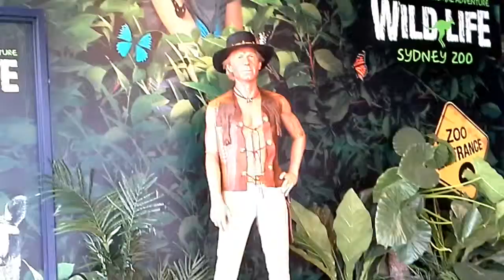Croc dundee mate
Gday mate. Im cricy dundee mate hahs